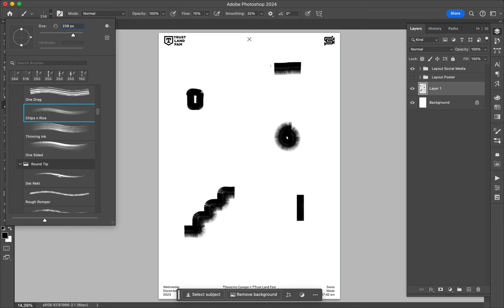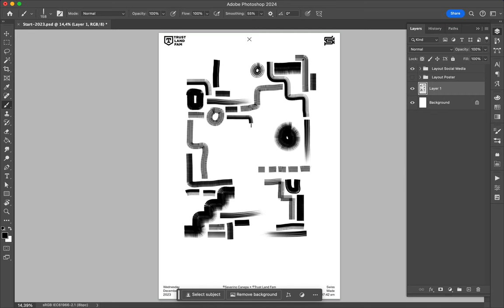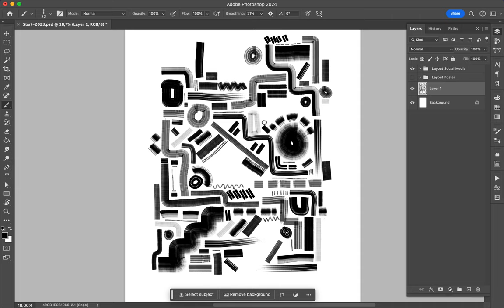Poster Speed Art 1829 A Maze 5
A minimalist one.